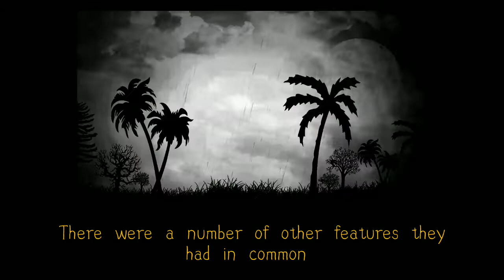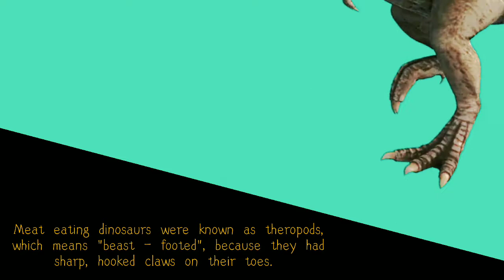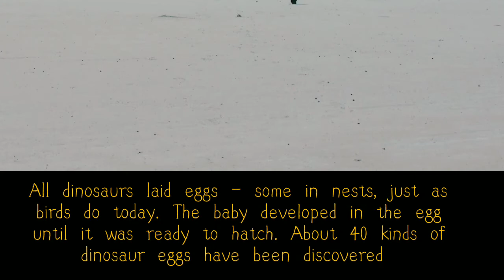Features of Dinosaurs || The Age of Dinosaurs|| Knowledge TV India